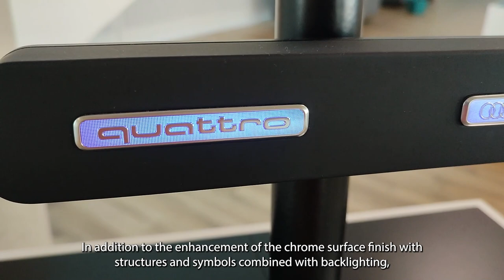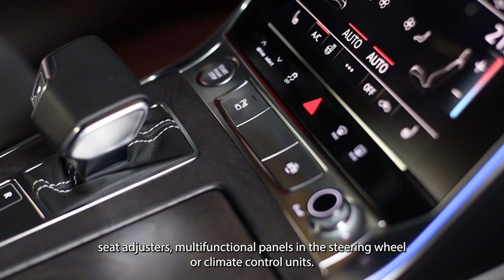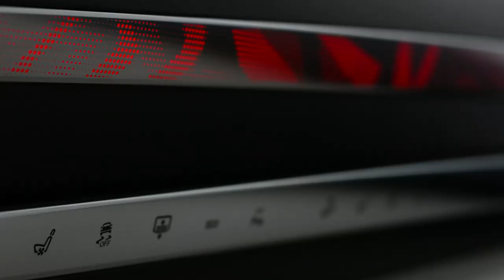BIA TechVideo: Neues Erlebnis - BIA TouchChrome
Mit TouchChrome hat BIA eine kapazitive Chromoberfläche geschaffen, die optimal den Komfort und das zeitgemäße Handling einer Touch-Bedienung mit eleganten und dekorativen Chromoberflächen vereint. Das aktuelle TechVideo zeigt, wie es funktioniert.